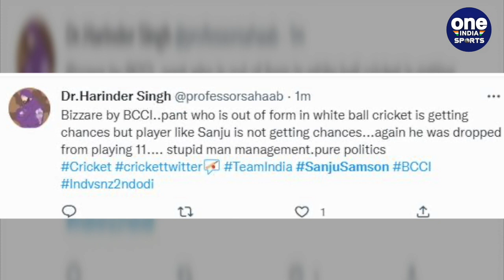IND vs NZ: Sanju Samson's fans Supported him in the FIFA World Cup Also | Oneindia Sports *Cricket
टीम इंडिया Team India) के विकेटकीपर बल्लेबाज संजू सैमसन (Sanju Sasmon) को दूसरे वनडे से ड्रॉप कर (Sanju Samson Dropped) दिया गया. जिसके बाद सोशल मीडिया (Sanju Samson fans Angry) पर फैन्स का गुस्सा फूटा, इतना ही नहीं अब कतर (Qatar) में हो रहे वर्ल्ड कप *FIFA World Cup) में भी संजू के समर्थन (Sanju Samson Fans in FIFA) में पोस्टर लहराए गए.